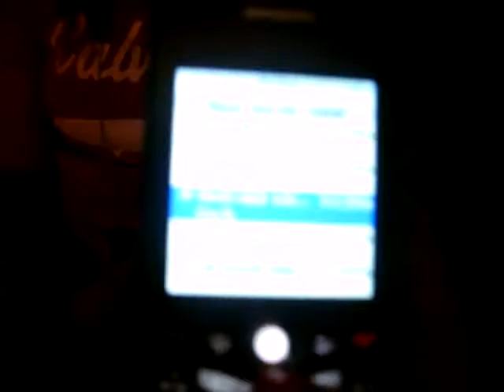jester and boob.